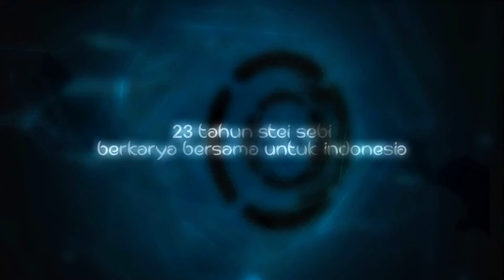Testimoni Milad SEBI Ke-23, Assoc, Prof. Dr. Murniati Mukhlisin, M Acc , CFP (Rektor IAI Tazkia)